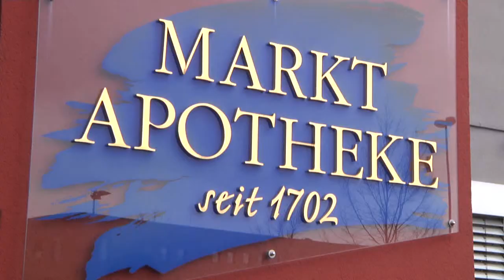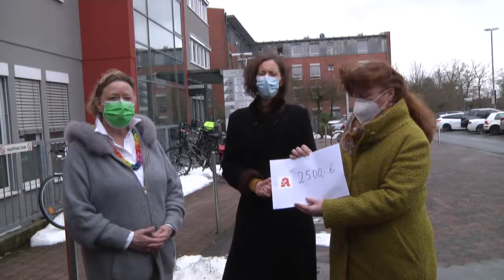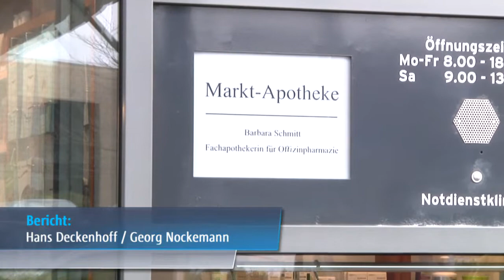Apothekenspende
2500 Euro spenden die Dülmener Apotheken an das Frauen- und Kinderschutzhaus. Das Geld kommt aus den Spenden der Kunden.